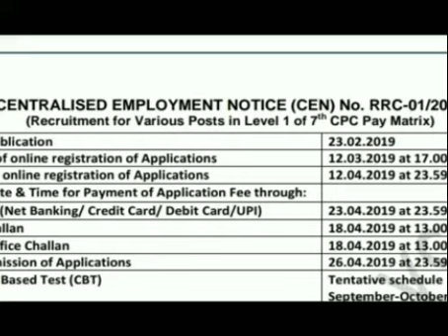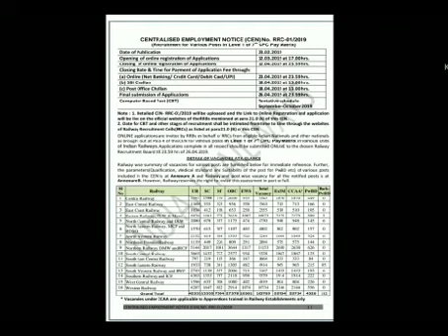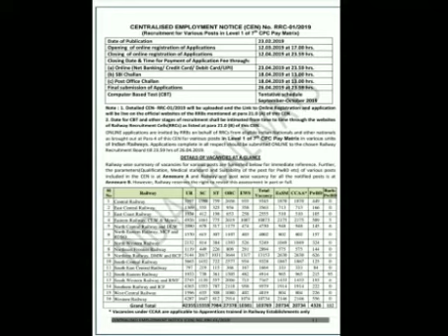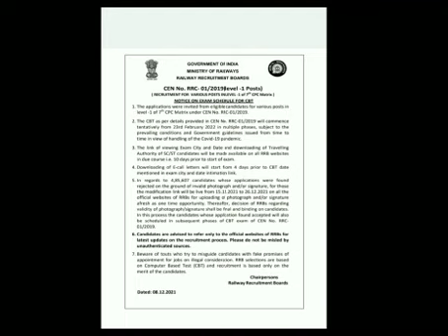My first video